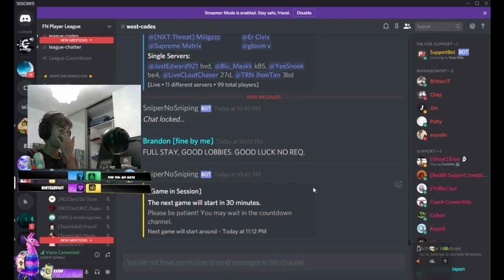KILLING TWITCH STREAMERS W/ REACTIONS!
I don't stream snipe, these are random encounters.